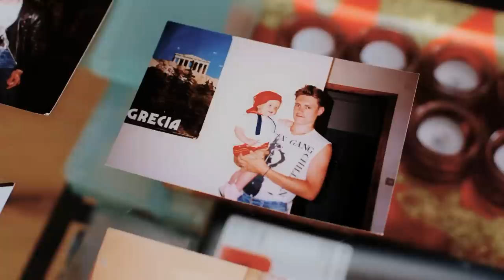FEARLESS FRIDAY FASHION ICONS: ANDY | House of Fraser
Meet Andy, he’s a punk who’s individual style has been a constant his whole life, even influencing his daughters.

We’re starting a fashion movement celebrating the beauty of individuality, inspiring stylish choices and breeding confidence in every person. It’s about having fun with fashion and we want YOU to be involved – on Fridays, don’t dress down, dress up!

Do whatever being fearless with fashion means to you, and share it with us and the world. Simply Instagram, tweet or facebook a celebratory selfie or picture with the hashtag FEARLESSFRIDAY and don’t forget to tag us @houseoffraser. We can’t wait to see how stylish you all are!